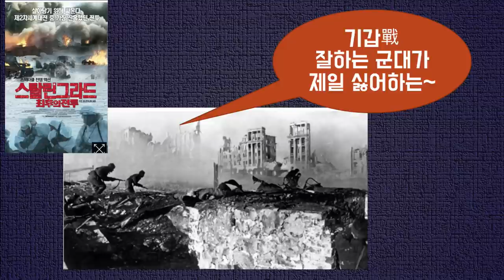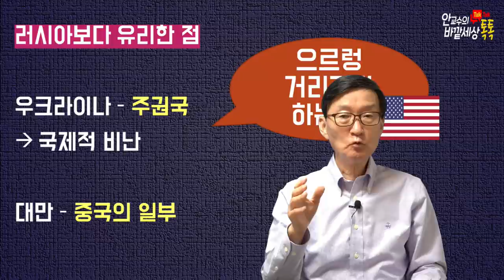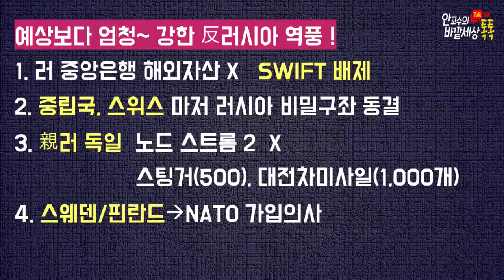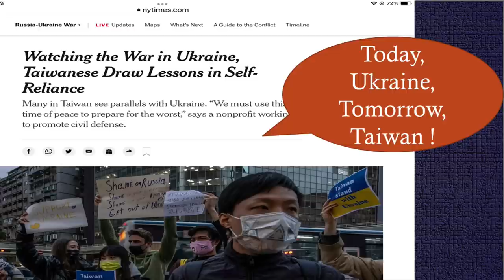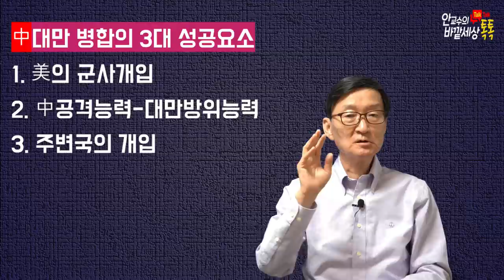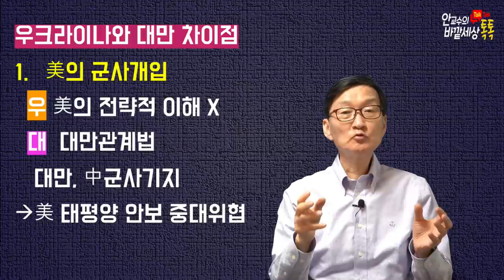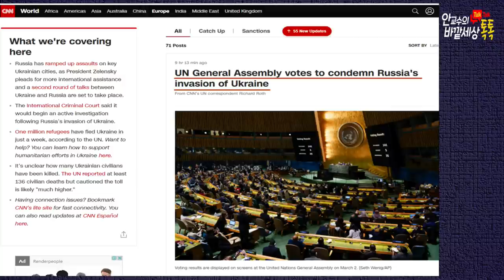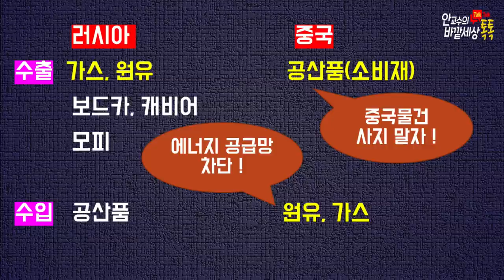베이징의대만전략(!)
재미있는지식tv#우크라이나#대만#젤렌스키#